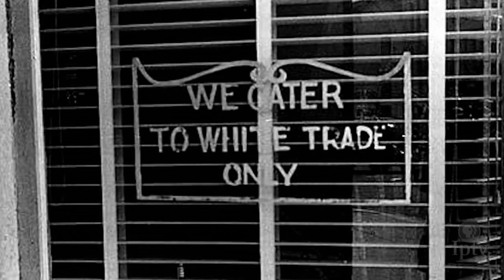How Jesse Owens Destroys the Narrative of the 1619 Project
The legacy of Jesse Owens is one of athletic prowess, grace under pressure, and grit. But it’s more than that as well. It exposes the narrative The 1619 Project perpetuates, as one that just isn’t true.

History Comes to Call: The 1619 Project Cannot Deny Its Own Past